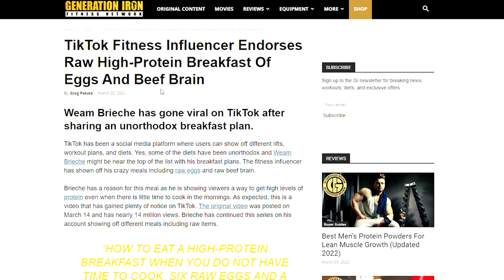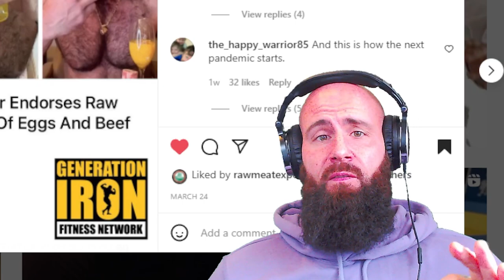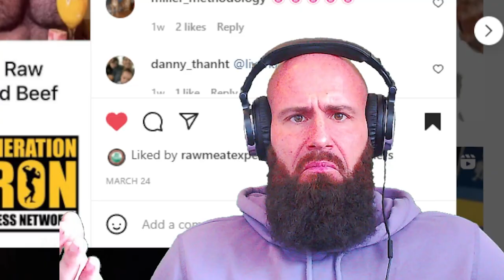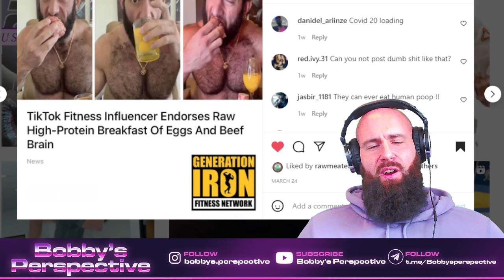He Eats Only Raw Meat - Normies Freak Out.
Generation Iron Instagram.
This Tiktok influencer eats raw eggs and raw brain for breakfast. the normies freak out and are afraid, that he will die of salmonella.

ORTHODOXY AND THE KINGDOM OF SATAN :
ORTHODOXY AND THE RELIGION OF THE FUTURE